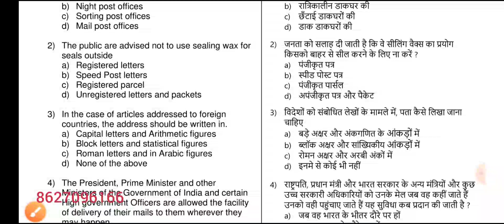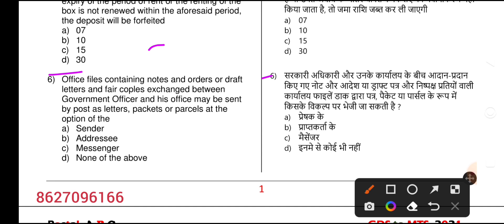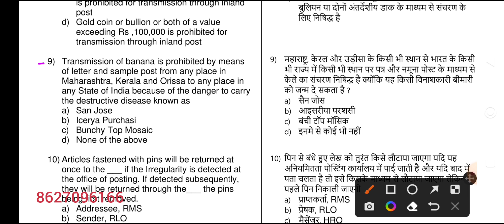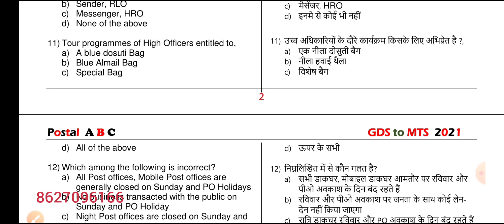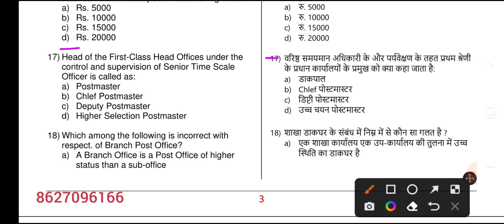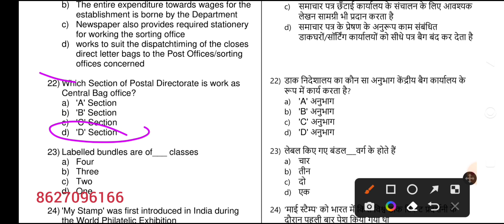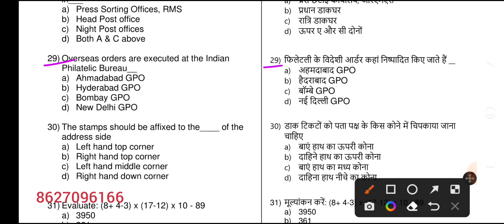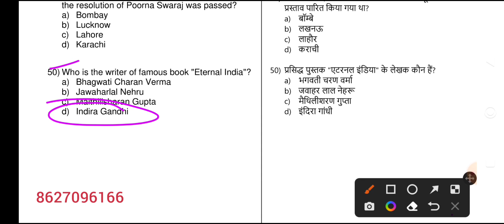Rajasthan mts 2021 Fully Solved Question Paper gdstopostman postman postman 2022 mts gdstomts !